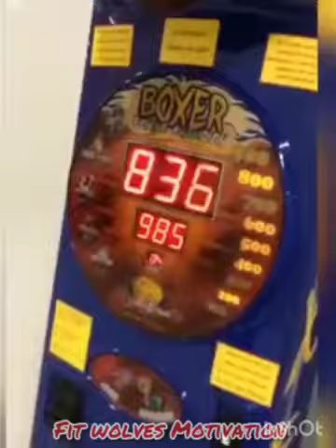People are awesome - best sports Motivation music 2019✨☠️